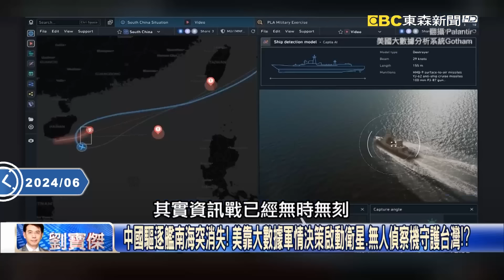端午連假危機？中國男從福州偷渡直衝淡水河口 「天下第一關」重重火力曝光！？【關鍵時刻】20240610-1 劉寶傑 張禹宣 馬西屏 林廷輝 呂國禎 林裕豐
投奔自由？端午節連假最後一天 男子福州上船外海更換子母船直衝淡水河口！？
金門「天下第一哨」才遇中國無人機空投傳單 今又有「偷渡男子」直闖政經中樞！？
時機巧妙？淡水河口→總統府僅22公里 張：時速90公里15分鐘抵達，測河防實力？
天弓三、海鋒大隊、愛三飛彈駐守 重重火力阻解放軍斬首1小時車程外總統府！？
強化淡水河口防禦力！不僅天弓三型進駐 海鋒大隊基地擴建雄風發射車駐地！？
大台北防線！M1A2X新型戰車灘岸殲敵 中科院自主研發無人槍塔自動辨識敵我！
「導爆索+布雷」交叉火網反制共軍氣墊艇自淡水河突襲 河岸設多重陷阱殲敵…
死守淡水河！河防部隊水上佈雷、沿岸多重火網 漢光演習必要時「炸關渡大橋」！
「人可以死，天下第一關不可丟」！昔有「虎嘯、雄獅」 多層交叉火網戍守淡水河口！
鞏固大台北地區中樞防務！國軍阿帕契、黑鷹強化反斬首 淡水河口殲敵於灘岸！
中國男寧德港出發闖淡水稱投奔自由？ 林：哨兵？當地水門機場5分可達總統府！
扯鈴教練涉共諜案再擴大…華航員工竟洩蔡英文班機行程？ 林：個案還是通案？
電信、交通、建築…無孔不入！ 中國駭客「伏特颱風」入侵關島破壞美與亞太通訊！
中國驅逐艦南海突消失！ 美靠大數據軍情決策啟動衛星、無人偵察機守護台灣！？
俄「最強隱形機」SU-57遭毀曝光！ 烏軍無人機奔襲589公里直闖俄本土立大戰功！
俄軍SU-57遭摧毀…連中國小粉紅都笑「太窩囊」 全球「第五代」戰機首現戰損…
「趕跑變打擊」戰爭全面升級！美首肯烏打擊俄本土 盧甘斯克遭戰術飛彈襲擊！？